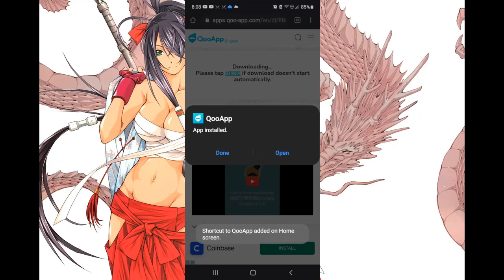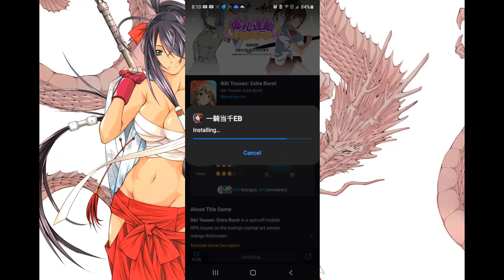How To Install IkkiTousen Extra Burst Without A VPN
So I just recently discover how to install IkkiTousen Extra Burst without a VPN. I download it by using the third party App Store call QooApp. It similar to Amazon App Store since that is also a third party for the android phone. I have scan it after installing and it seem to be safe. However, if you don't feel comfortable, than I don't recommend. And one last thing, the game app does heat up your phone. So be aware of the heat.